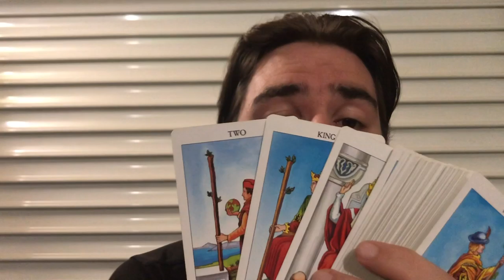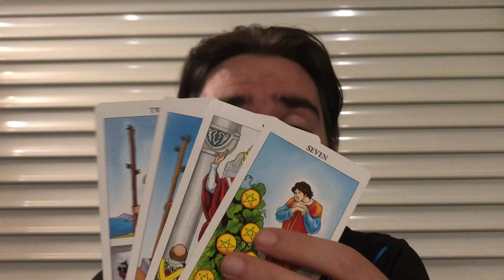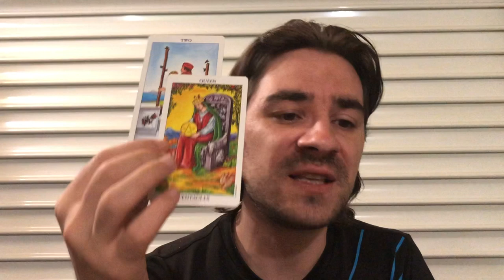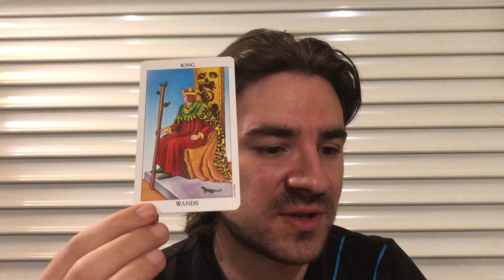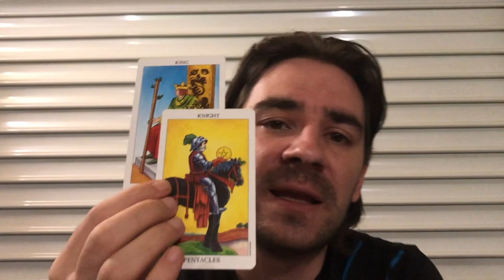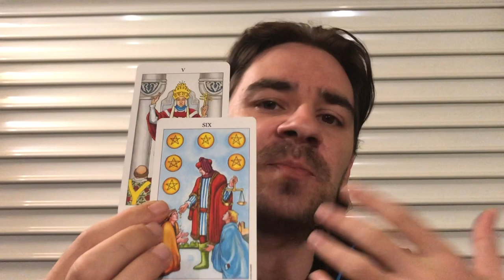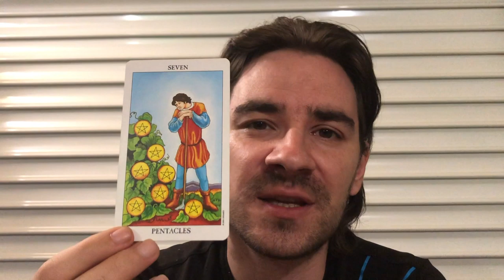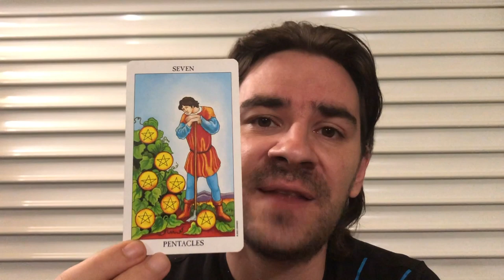PISCES! ❤ U & UR PERSON NEED TO ALIGN OR END! BUT THEY...Pisces Tarot September 9-15 2019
PISCES! ❤ U & UR PERSON NEED TO ALIGN OR END! BUT THEY...Pisces Tarot September 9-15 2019 for all Pisces Sun, Pisces Moon and Pisces Rising signs! Personal Readings